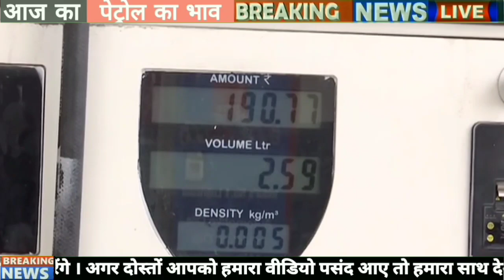Petrol-diesel price 07/01/22, aaj ka petrol-diesel Ka bhav,आज का पेट्रोल डीजल का भाव,petrol ka rate